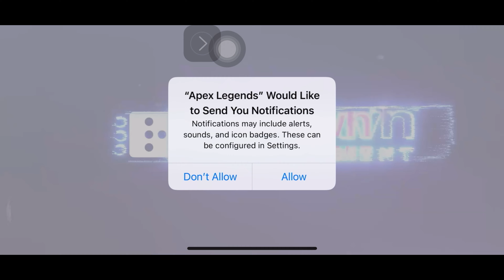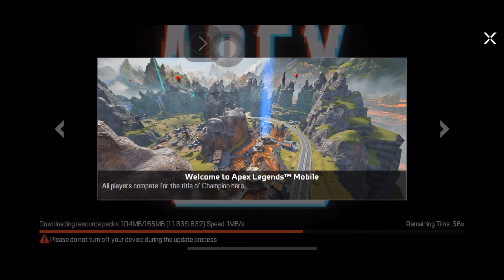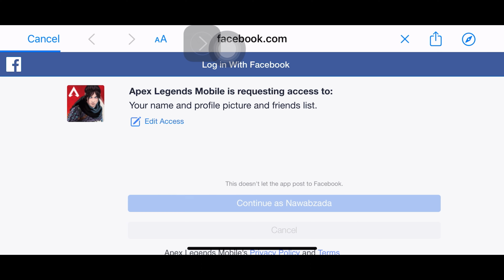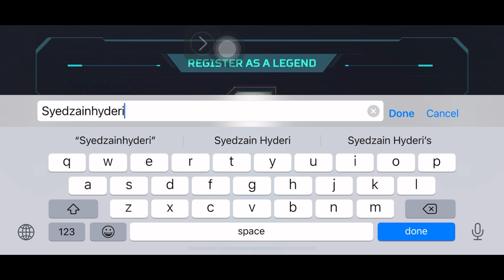Apex legends|| Gamers k liya new game ayi ha || asi game jo Pubg mobile ko b takar da shkti ha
A/salam my all viewers kese ha ap sab umed ha ap sab thek hoga Aj ka vlog game k upper ha Ek asi game jo Pubg mobile ko takar da shkti ha umed ha ap sab ko y video pasad ayi hogi video ko like share or channel subscribe zaror karna facebook per dehk raha ho to Facebook page ko like or follow b kar dana thanks for watching 🥰